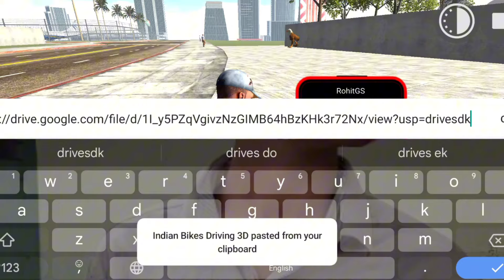Eagle monster cheat code|| eagle link ||driving 3d new update ||ibd3d new video ||indian bike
Indian bike driving 3d eagle monster

Indian bike driving 3d eagle monster cheat code

Indian bike driving 3d eagle cheat code

Indian bike driving 3d eagle link

Indian bike driving 3d bus

Indian bike driving 3d new update bus cheat codes